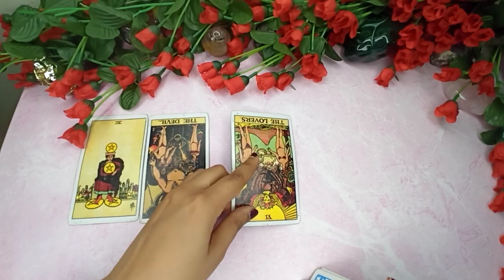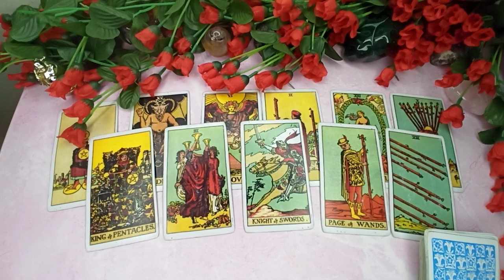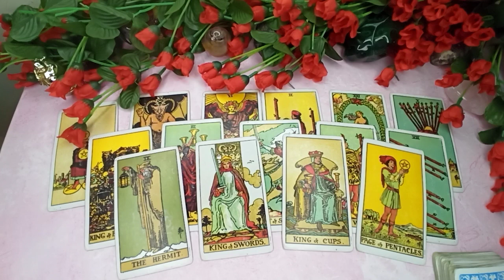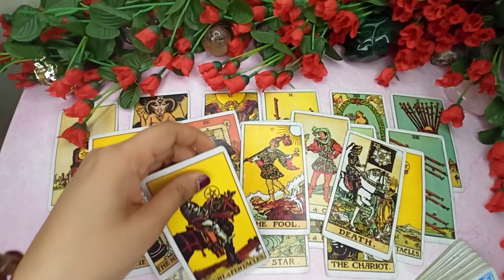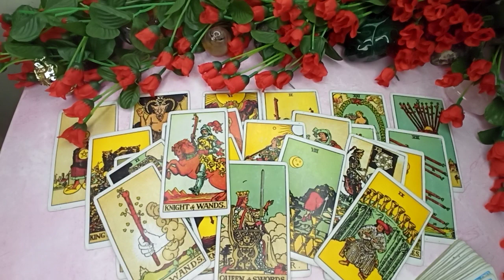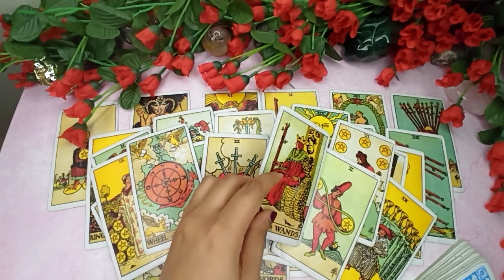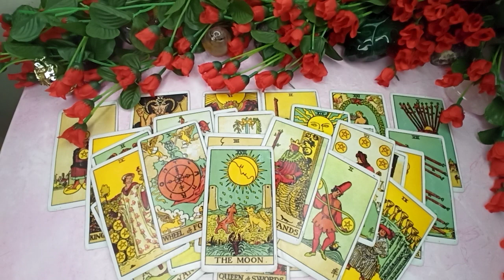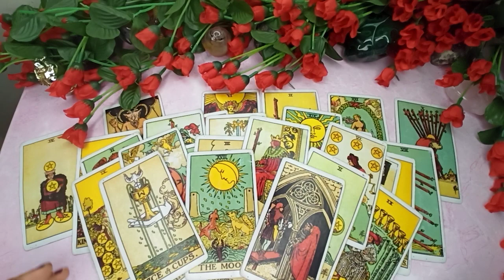Leo ♌ FRIEND? Or A LOVER! Weekly September Tarot Reading ~ Hindi